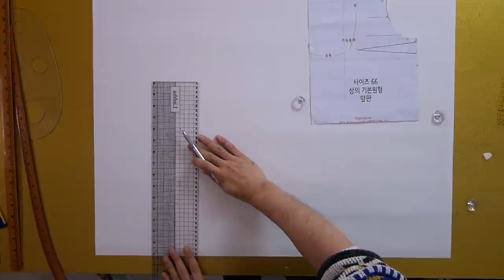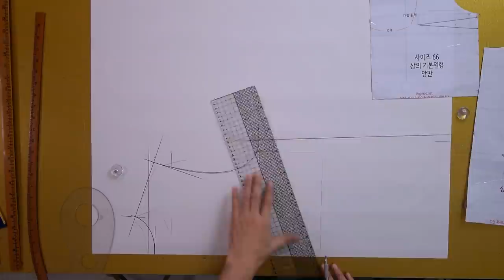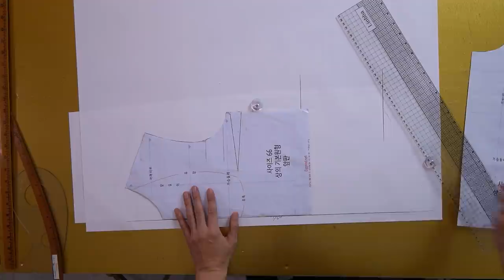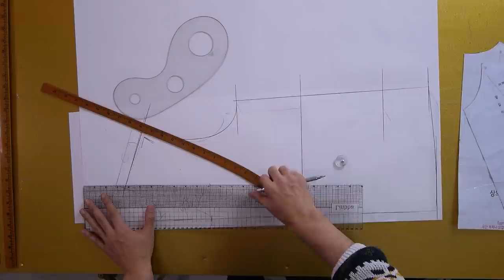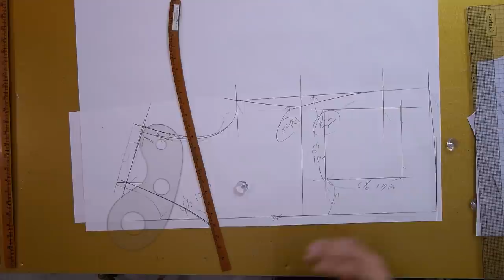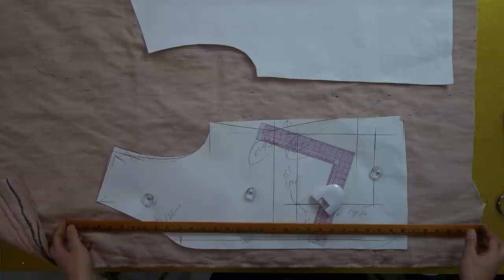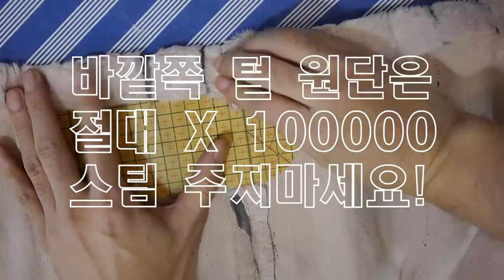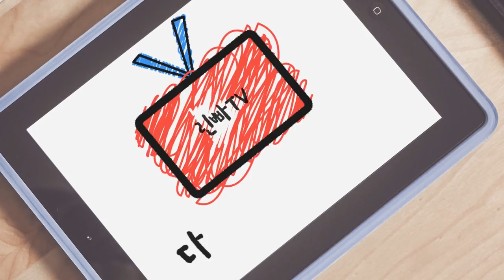[옷만들기의정석 74화 _ ★★이번주 무료패턴 ★★ / 데일리 털 조끼 만들기!]